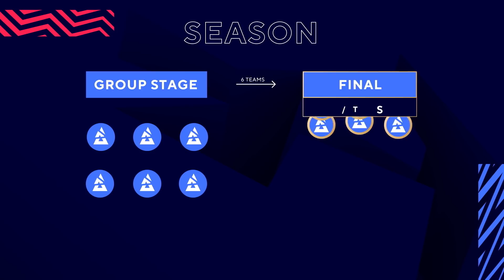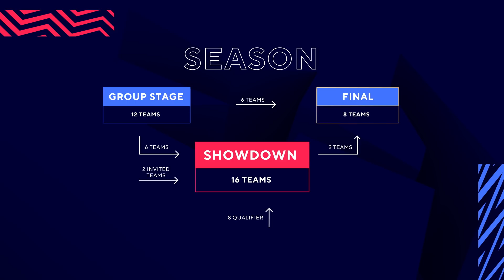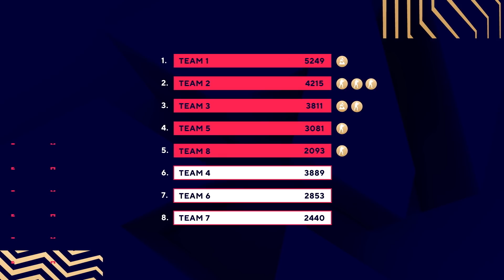How to WIN BLAST Premier 2021 World Final | Format Explained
The BLAST Premier Championship will be returning next year with NEW qualifying series and changes to how teams secure their place in the highly anticipated World Final at the end of 2021.

The tournament series will be the first and last event of the CS:GO calendar year taking place from February to December where BLAST will look to unite all major tournaments, offer opportunities to all regions and crown the world champions of Counter-Strike.

Up to 32 teams will take part in the seven BLAST Premier events next year with potentially 80 teams competing in the qualifying events, meaning the 2021 season could see up to 286 matches take place across the calendar year.

This is BLAST Premier, the YouTube channel dedicated to bringing you the very best in competitive CSGO.